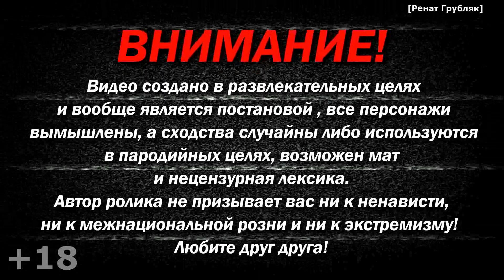Ветеран Украинец рассказывает, как жили люди в Германии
Музыка из видео:
2. Surorile Osoianu - Paparuda